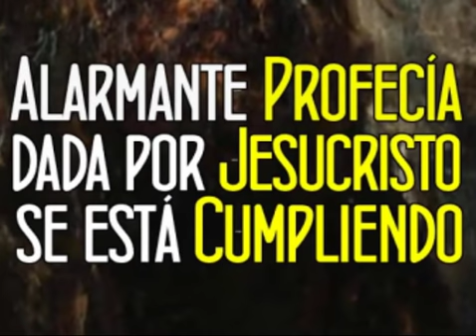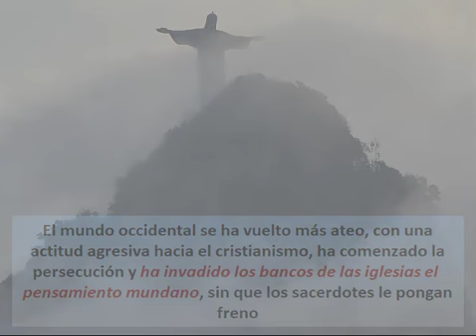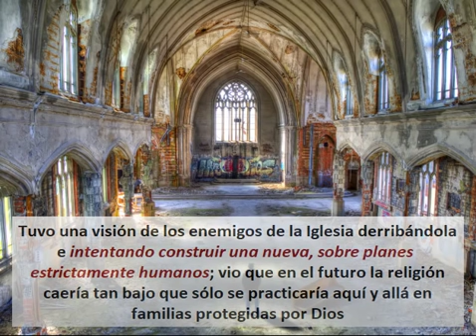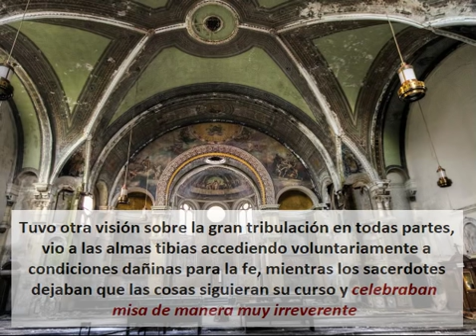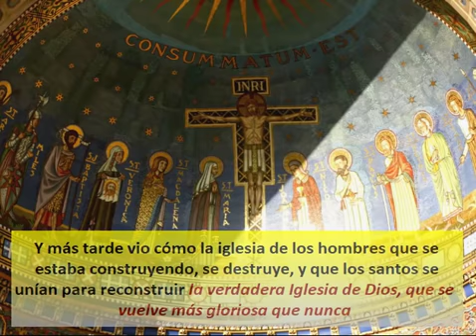Alarmante Profecía dada por Jesucristo se está Cumpliendo [¿qué pasará en el mundo y en la Iglesia?]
La biblia recoge las palabras enigmáticas de Jesús anunciando una apostasía generalizada, diciendo "cuando el Hijo del hombre venga, ¿encontrará fe sobre la tierra?".

El numeral 675 del catecismo católico dice que "antes del advenimiento de Cristo, la Iglesia deberá pasar por una prueba final que sacudirá la fe de numerosos creyentes".
Y esto es corroborado por muchas visiones de místicos y videntes, como los mensajes que recibió Sor Mariana de Jesús Torres en el siglo XVII, los que recibió Ana Catalina Emmerick en el siglo XVIII y muchos más.

En este video te voy a hablar de las visiones de Ana Catalina Emmerich sobre la demolición de la Iglesia producida por la apostasía generalizada y por conspiradores internos, y su reconstrucción posterior por el llamado Papa Angélico

Las visiones y mensajes sobre la “demolición” de la Iglesia que tuvo la beata Ana Catalina Emmerick, son parte del tesoro de información que posee la Iglesia.
Y los hechos que están ocurriendo muestran que el deterioro de la Iglesia Católica ha avanzado en la dirección de esos mensajes y visiones.
El mundo occidental se ha vuelto más ateo y ha adquirido una actitud agresiva hacia el cristianismo y ha comenzado la persecución.

Pero además ha invadido los bancos de las iglesias el pensamiento mundano, sin que los sacerdotes le pongan freno.
Se descree de las verdades tradicionales de la fe de los apóstoles y cada uno está construyendo su propio cristianismo a medida, zurciendo retazos de cosas que acepta y eliminando las que no acepta.
En los últimos años reina la confusión y los católicos de a pie ya no saben qué es lo correcto y lo incorrecto.
Como si alguien hubiera frotado una lámpara mágica y apareció el genio de la confusión, que da letra a las declaraciones de cardenales, obispos y sacerdotes.
Y también aparecen signos de una conspiración operando desde adentro.

Y entonces nos vienen a la memoria las visiones y mensajes que recibió la Beata Ana Catalina Emmerich, quien fue portadora de abundantes mensajes sobre la demolición de la Iglesia transmitidos por Jesucristo.
A ella se le mostró una iglesia falsa y hombres malvados conspirando contra la Iglesia Católica, y haciendo mucho daño.
Vio en una visión a los enemigos de la Iglesia derribándola e intentando construir una nueva, sobre planes estrictamente humanos.
El protestantismo estaba en ascenso y el cristianismo estaba cayendo en una decadencia total.

Vio que en el futuro la religión caerá tan bajo que sólo se practicará aquí y allá en granjas y en familias protegidas por Dios, durante los horrores de la guerra.
En aquellos lugares en los que algunas almas todavía rezan, vio que la luz descendía; pero en otros, la oscuridad era pavorosa.
Ella dice que se le mostraron casi todos los obispos del mundo, y pudo ver el estado interior de cada uno, pero sólo unos pocos eran perfectamente sólidos.
Y se le mostró la vida pecaminosa en la que habían caído fieles y sacerdotes.

Tuvo una visión de cómo una secta secreta atacaba astutamente a la Iglesia de Pedro por todos lados.
Los vio haciendo profanaciones y destrucciones de todo tipo.
Hacían todo de acuerdo con un plan determinado, con gran habilidad.
El edificio de la Iglesia parecía desaparecer bajo su toque, aunque nada se desmoronaba por sí mismo.
Porque algunos de ellos se dedicaban a la reconstrucción.
¡Destruían lo santo y lo grande, y construían lo vacío, lo hueco, lo superfluo!

Ana Catalina dice que vio un período en que habrá dos Papas coexistiendo, uno verdadero y otro falso que es el líder de lo que llama la iglesia de las tinieblas.
Vio el progreso de esta Iglesia y la terrible influencia que tendría sobre la gente.
E incluso el 13 de mayo de 1820 llega a tener una visión de una misa ecuménica en Roma.

Tuvo otra visión sobre la gran tribulación que reina en todas partes
Vio a muchos sacerdotes ancianos llorando amargamente y mezclando sus lágrimas con las de otros más jóvenes que ellos.
Vio a las almas tibias, accediendo voluntariamente a condiciones dañinas para la fe, incluso cerrando sus iglesias.
Mientras los sacerdotes dejaban que las cosas siguieran su curso y celebraban misa de manera muy irreverente